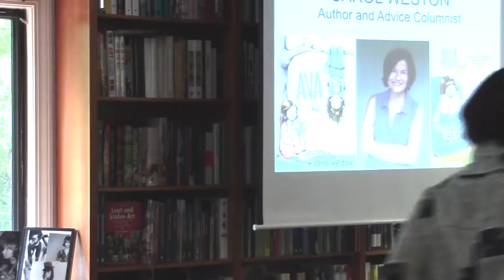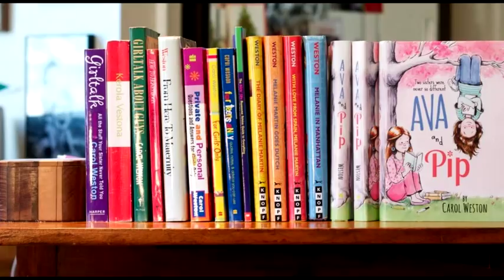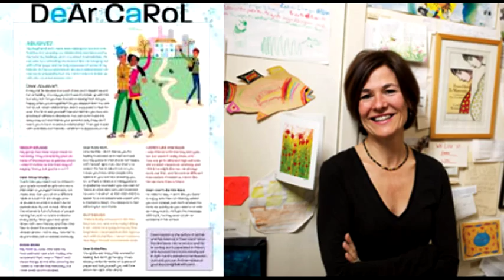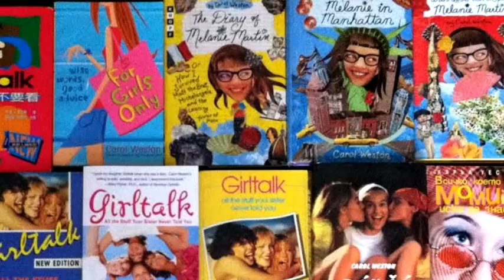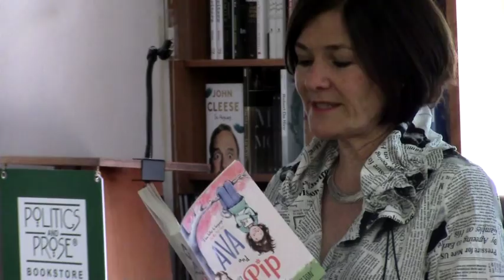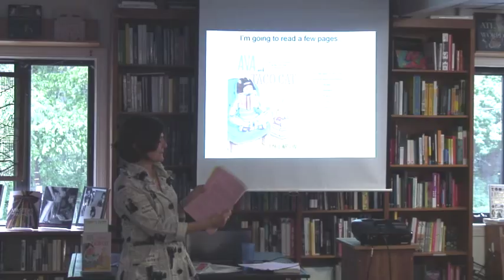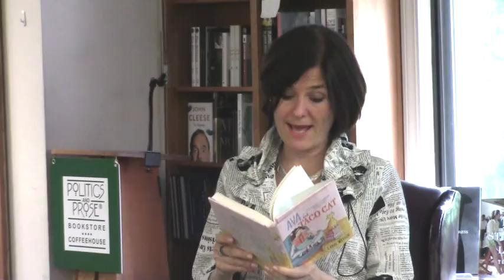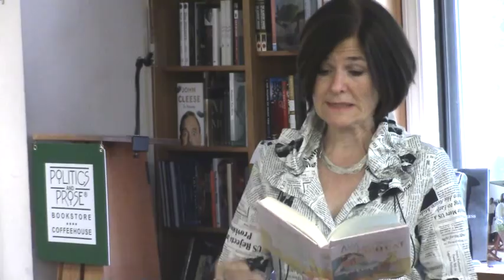Carol Weston at P&P